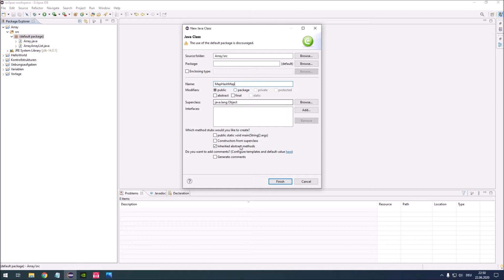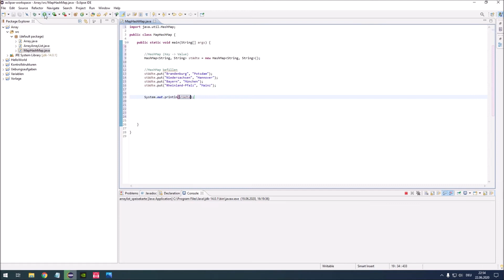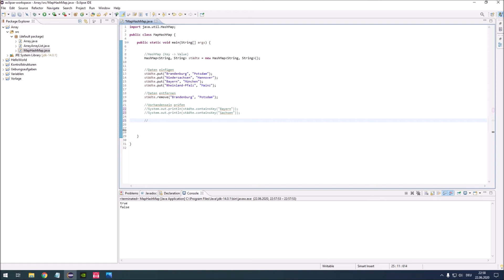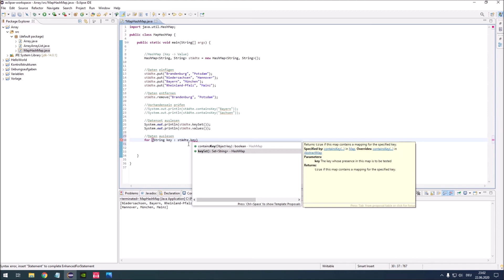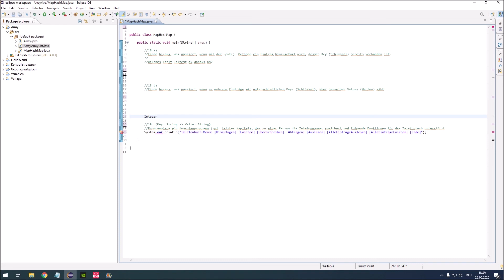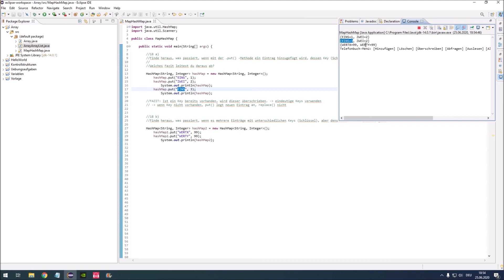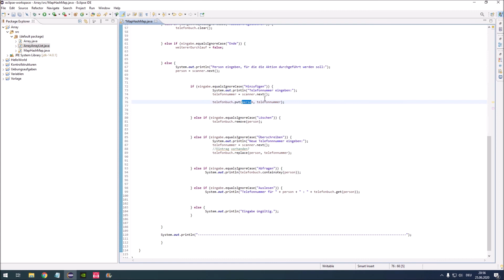11 – JAVA Anfänger Komplettkurs/Übungen – HashMap (+die wichtigsten Methoden)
JAVA lernen für Anfänger! In dieser Videoreihe lernst du die Programmiersprache Java von Beginn an.

In diesem Video lernst du die HashMap kennen und wofür du sie verwenden kannst. Außerdem alle wichtigen Methoden, wie Daten einfügen, löschen, überschreiben, abfragen, auslesen und mehr! Viel Spaß!

Funktioniert dein Code nicht? Um dir helfen zu können, schreibe einen Kommentar mit deinem Quellcode und der Fehlermeldung. Ich antworte dir baldmöglichst.

Unterstütze mich gerne mit einer positiven Bewertung und einem Abo, wenn dir der Kurs gefällt!